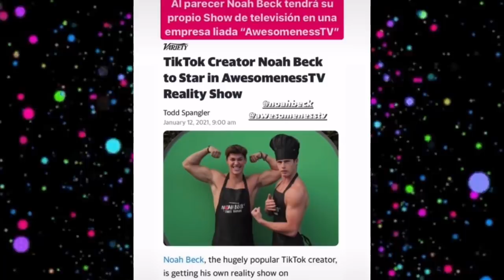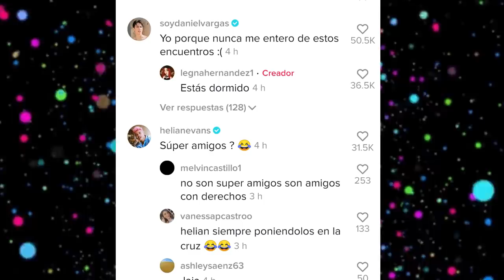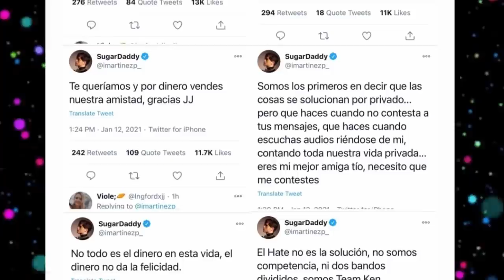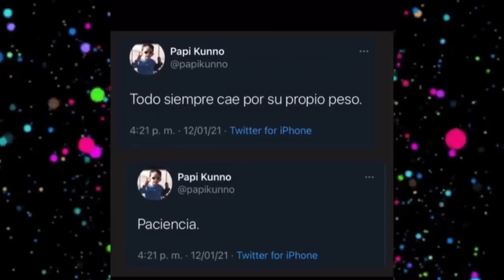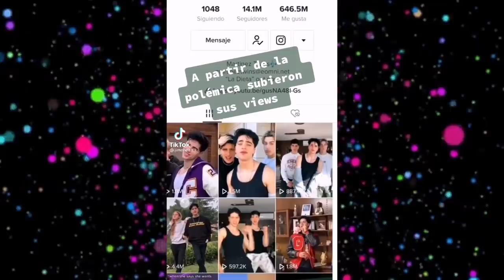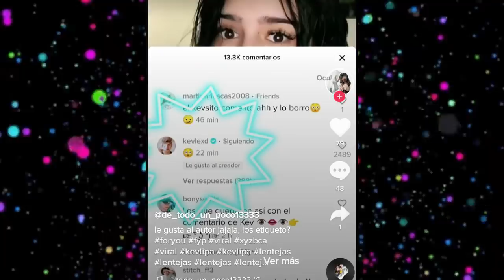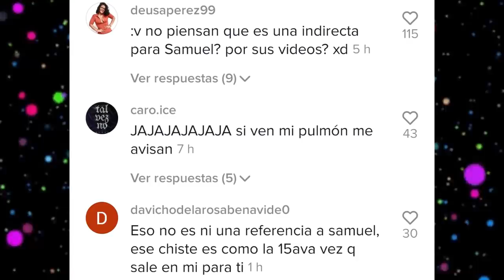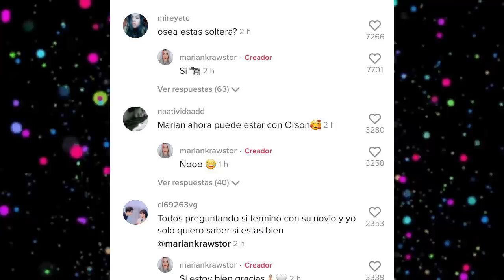CHISMESUMO#70 JIMENA tiene quien la defienda ¿MAR y NAIM son pareja? ¿KEVLEX busca a DOME? FER ship